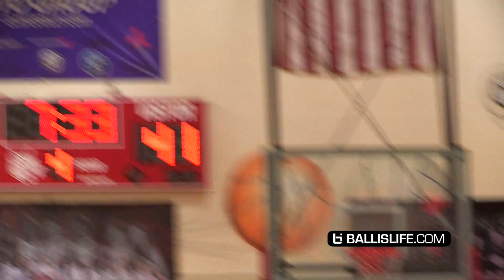"HIS HEAD WAS AT THE RIM!!" 76ers Zhaire Smith Best Athlete in NBA Draft?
The Philadelphia 76ers might've just got the best athlete in the 2018 NBA draft! Zhaire Smith from Texas Tech took #1 in all NBA Combine testing. Here are his Ballislife Highlights from his Final High School Basketball Game!